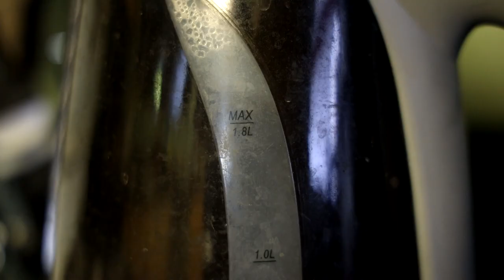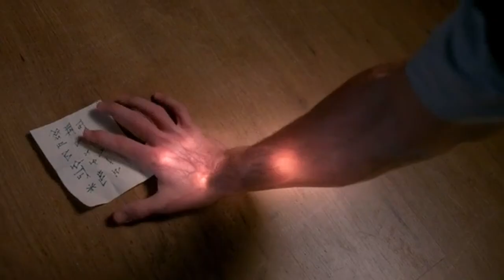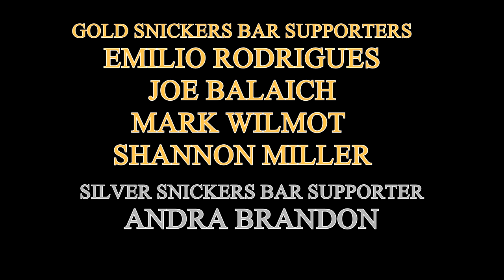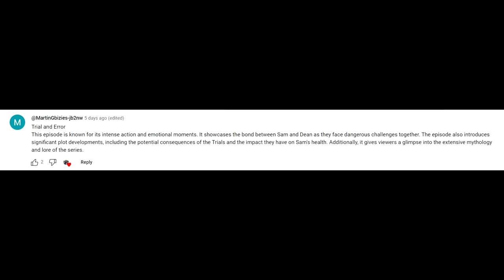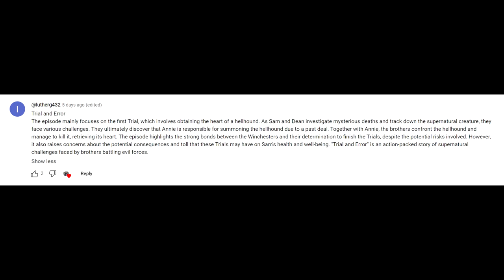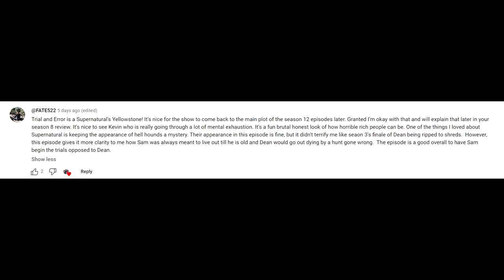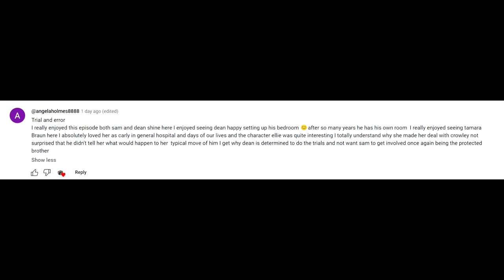Supernatural 08X14 'Trial and Error' Episode Review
After nearly half a season of meandering around the plot, it's about time that Season 8 finally got back on track with an episode focused entirely about the Trials!